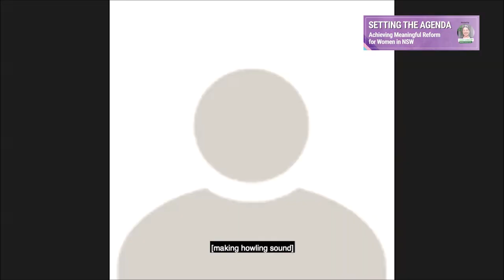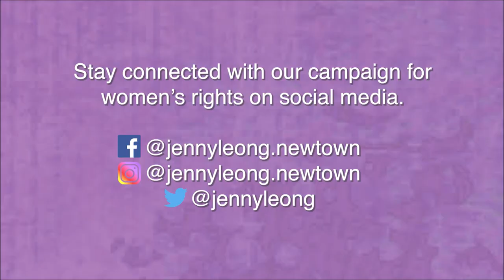Setting the Agenda: Achieving Meaningful Change for Women in NSW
On Wednesday, 28 April 2021, the Office of Jenny Leong MP was incredibly privileged to host an amazing group of activist, advocate and expert women for an important panel discussion.

Jaime Evans is the Director of Women’s March Sydney and lead of the Sydney chapter of March4Justice. Inspired to work on ongoing actions in support of equality, civility, and justice, Jaime leads Women’s March Sydney within the HERS (Health, Economic Security, Representation & Safety) framework to address critical issues that disproportionately affect women, with a particular focus on safety and the ongoing national crisis of Family & Domestic Violence and gendered violence.

Chanel Contos is a consent education activist. Since February, she has collected almost 40,000 signatures that call for the inclusion of earlier and more holistic consent education in the Australian curriculum, for the purpose of reducing sexual assault and promoting positive intimacy. To date, she has collated over 6000 testimonies of sexual assault in Australian school children, and is using these to push for reform in not only education but policy, legislation, and culture. She is currently undertaking a Masters in Education, Gender and International Development at University College London.

Dr Amanda Cohn is a GP, the Deputy Mayor of Albury, and Chair of the Border Domestic Violence Network. She was a key voice in the campaign to decriminalise abortion in NSW, works in community health with victims of family violence and sexual assault, and has published academic research on the sexual health education needs of young people.

Dani Villafaña is a 17-year-old school high school student and co-founder of YouthSurvivors4Justice, a youth collective advocating for justice for survivors of sexual violence, holistic standardised consent education and economic safety for women. Dani is also a climate justice activist and organiser for School Strike for Climate which in 2019 mobilised over 300,000 Australians to demand climate justice. She lives in Sydney.

Erin O'Leary is a Sydney based activist, focused on bringing justice to victims of sexual violence and also very active in the climate justice movement.

Dhanya Mani worked for 4 years as an adviser to NSW Parliamentarians. She has worked across the law and government - including as a tipstaff in the Equity Division in the Supreme Court of NSW, and recently as an analyst in Treasury's Foreign Investment Division. She is now studying English Literature and Philosophy, and is working full-time as an advocate and freelance writer focused on issues impacting political minorities - particularly women and people of colour. She is the founder of 'Changing Our Headline' - a non-partisan campaign to create a safe, healthy and feminist culture in Australian political life, workplaces, and beyond.

Dr. Karen Williams is a Consultant Psychiatrist with specialty training in General Adult Psychiatry, and a Fellowship in Post-Traumatic Stress Disorder. She works at South Coast Private Hospital and is the Special Advisor on Mental Health at the Illawarra Women’s Health Centre. She is also a member of the Professional Advisory Group for The Trauma Recovery Centre being developed on New South Wale’s South Coast. Dr. Williams is the founder of Doctors Against Violence Towards Women, an advocacy group aimed at promoting the mental and physical safety of women who are survivors of Family Violence and sexual assault.

Saxon Mullins is Director of Advocacy at Rape and Sexual Assault Research and Advocacy. In 2018 Saxon appeared on Four Corner’s episode ‘I am that girl’ where she gave up her anonymity to tell the story of her 2013 sexual assault and the subsequent criminal trials and appeals. The Four Corner’s episode led to the NSW Attorney-General asking the NSW Law Reform Commission to review the section of the NSW Crimes Act that deals with consent in relation to sexual assault. Saxon was the recipient of the Australian Human Rights Commission’s 2018 Young Persons’ Human Rights Medal. She is passionate about igniting a conversation about enthusiastic consent not only in relation to how this is dealt with under the law, but also views about consent within society, particularly from young people.